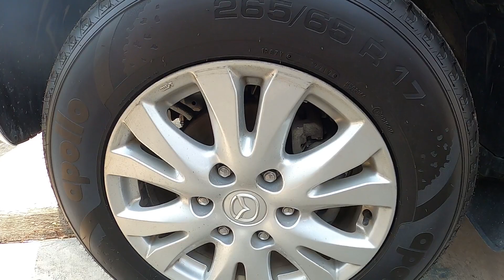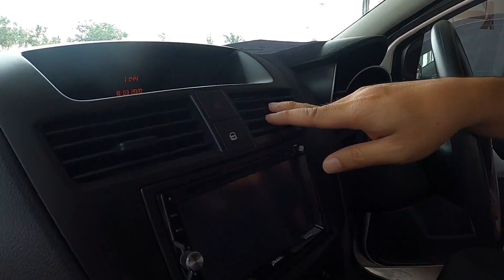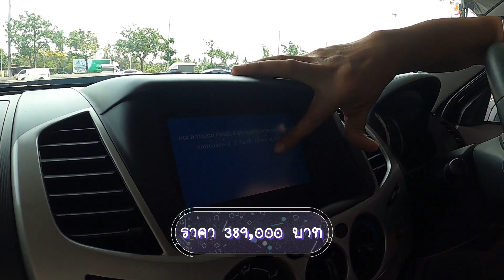รถกระบะมือสองคุณภาพดี MAZDA BT 50 PRO-Mitsubishi Triton(ปี2014-2012) ไมล์น้อยมาก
(00:25) MAZDA BT 50 PRO ( ปี 2014 ) ราคา 349,000 บาท
(04:10) รายละเอียดเกี่ยวกับการออกรถ / จัดไฟแนนซ์ / ค่างวด / ดอกเบี้ย / อื่นๆ
(06:54) Mitsubishi Triton ( ปี 2012 ) ราคา 389,000 บาท
(11:00) รายละเอียดเกี่ยวกับการออกรถ / จัดไฟแนนซ์ / ค่างวด / ดอกเบี้ย / อื่นๆ

รายละเอียดรถคุณภาพดี MAZDA BT 50 PRO มือสอง  ปี 2014 ไมล์แท้ เช็คศูนย์ตลอด ทุกระยะไม่เคยขาด รับประกัน รถสวย เลขไมล์แท้ สภาพเดิมๆ ไม่โทรม ไม่ช้ำ BOOK SERVICE เบาะเดิมๆ ไม่เคยหุ้มใหม่ เจ้าของใช้รักษามาก
รายละเอียดรถคุณภาพดี Mitsubishi Triton มือสอง  ปี 2012 ไมล์แท้ 7 หมื่นโล เครื่องรุ่นใหม่ VG เทอร์โบ 178 แรงม้า MODEL แท้ๆ ภายในสีดำ โฉมใหม่ กะบะท้ายรุ่นใหม่ กระจังหน้าใหม่ ขับง่ายมากๆ พร้อมใช้งาน  การันตีสภาพ